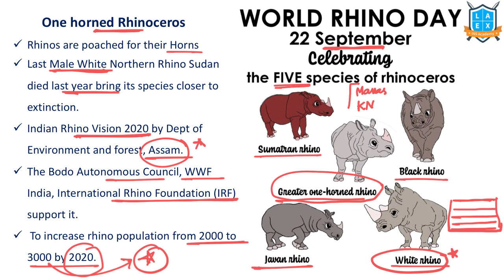What is One Horn Rhino Program ? || One Horn Rhino Program అంటే ఏమిటి? || La Excellence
One Horn Rhino Program

Phone:
*Mana La Excellence Telegram Channel Link*

Address:
La Excellence IAS
1st floor, #1-10-223/s,

English:
La Excellence IAS Coaching Institute
Kannada: